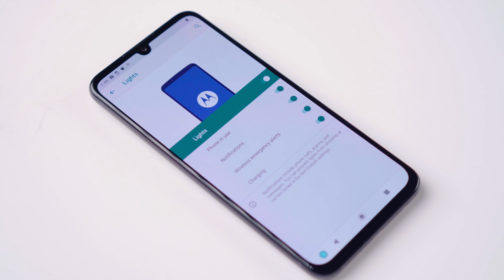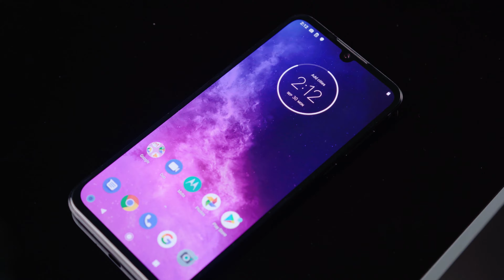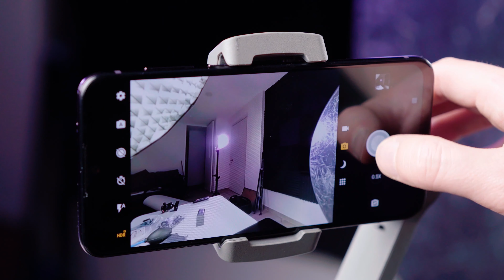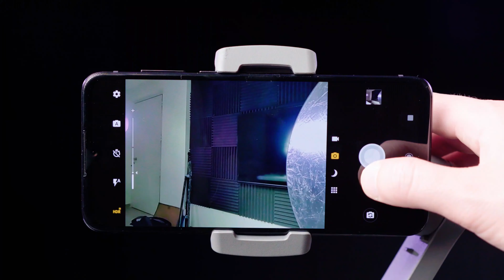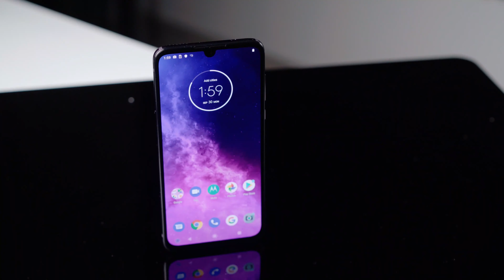Moto One Zoom - La mejor cámara de Motorola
Las cámaras en los celulares se están poniendo muy de moda, empezamos con una, después dos cámaras que funcionan bastante bien, ahora tenemos teléfonos de 3, algunos con 4, y algún loco con hasta con 5 sensores.

Pero ahora Motorola está estrenando su primer celular con 4 cámaras, pero a una fracción del precio de otros. Este es el Motorola One Zoom

El precio del Motorola One Zoom en México es de $10,999 MXN, $449 dls.